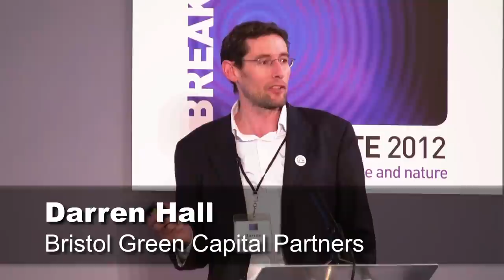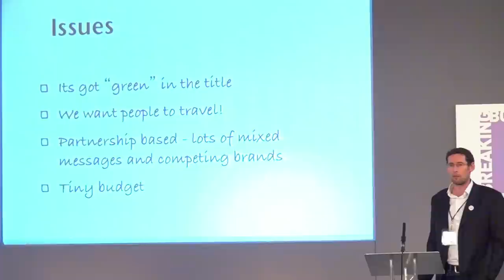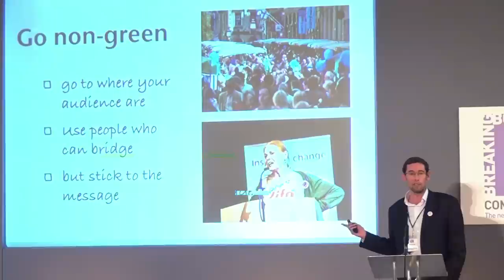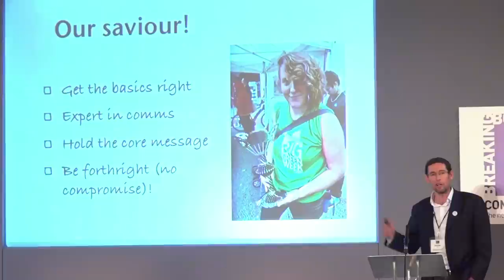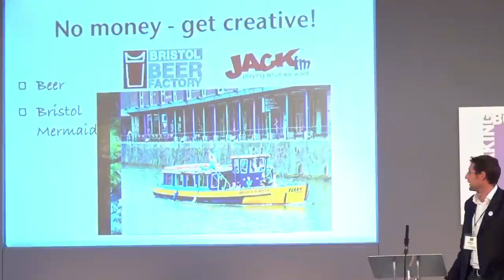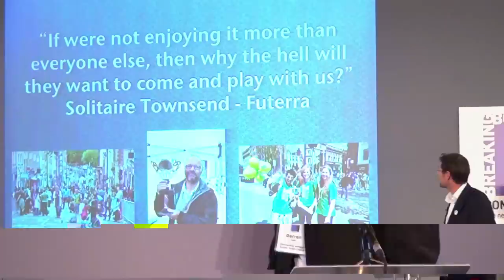Darren Hall, Bristol Green Capital Partnership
Presentation delivered by Darren Hall, Bristol Green Capital Partnership, on Bristol's Big Green Week, presented as part of the Delegate Showcase session at Communicate 2012: Breaking Boundaries, hosted by the Bristol Natural History Consortium on 24th and 25th October 2012.